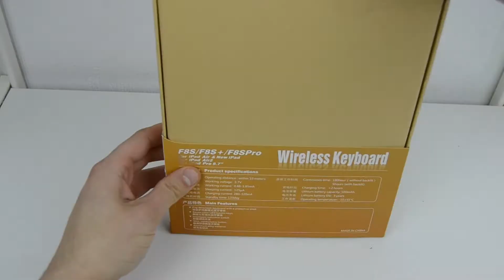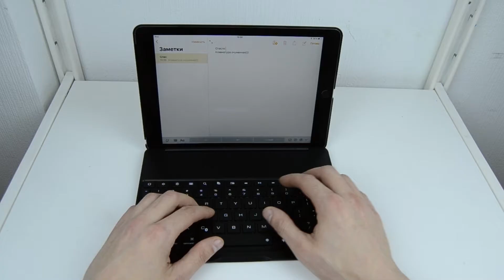Клавиатура iPad Air 2 Wireless Bluetooth Keyboard II Халява